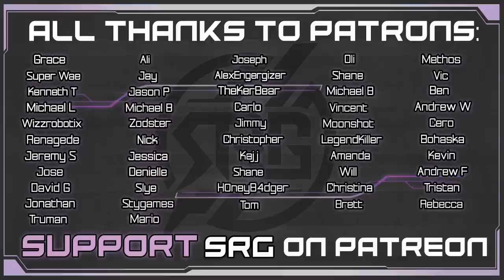That’s Not A Key - Aerith VA Plays Final Fantasy VII Remake - Gameplay Walkthrough Pt 41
Tifa, Barret, Cloud & Leslie head down deeper into Corneo’s mansion. Battling scissorclaws, sahagin’s & wererats in corneo’s sewers; Abzu Shoat interferes & the team has to get the sewer key back. Abzu Shoat is not the only nasty bad guy in the sewers. Mischievous Shoat shows up as well. After their encounter, Tifa, Barret & Cloud find out more about Leslie's past.